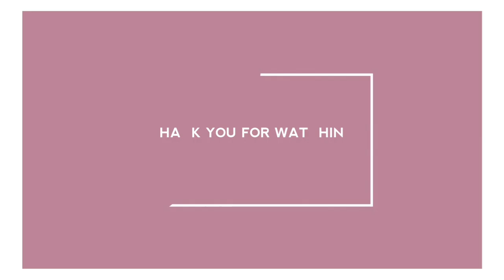PHILIPPINE TAAL VOLCANO ERUPTION | JANUARY 12, 2020